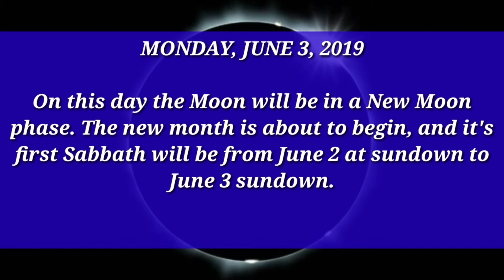The New Moon, the beginning of every new month.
Ouick edification about the New Moon, and the beginning of the new month to come, and it's first Sabbath.